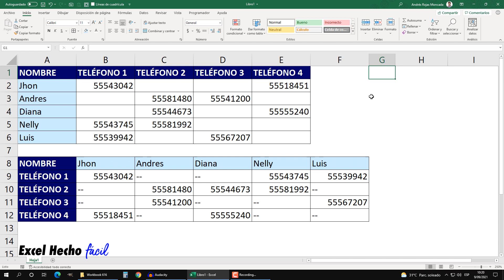TRANSPONER DATOS Reemplazando Celdas Vacías por Llenas SIN MACROS